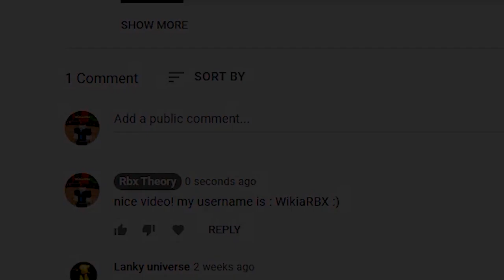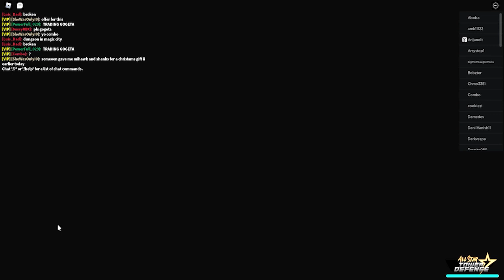All Star Tower Defense 💎2000 GEMS💎(OCTOBER 2021) ALL *NEW* SECRET OP CODES!? All Star Tower Defense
All Star Tower Defense 💎4000 GEMS💎(OCTOBER 2021) ALL *NEW* SECRET OP CODES!? All Star Tower Defense